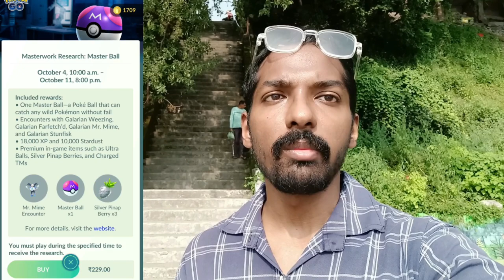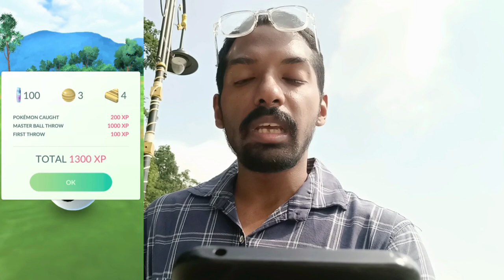The Hunt For Shiny Galarian Birds Begin! *Galarian Expedition Event* 2024...